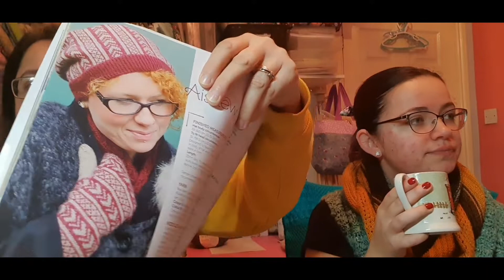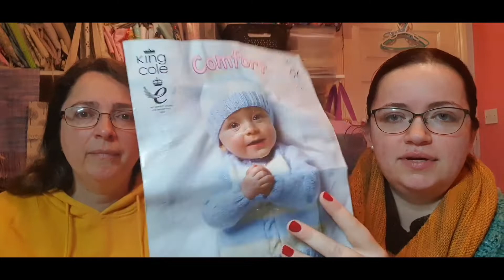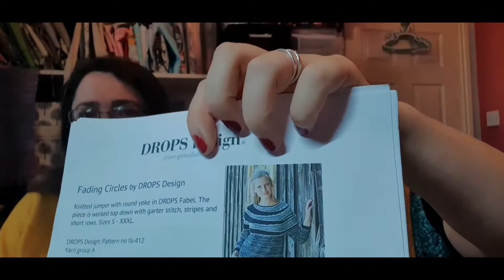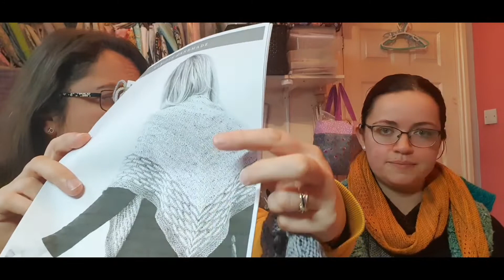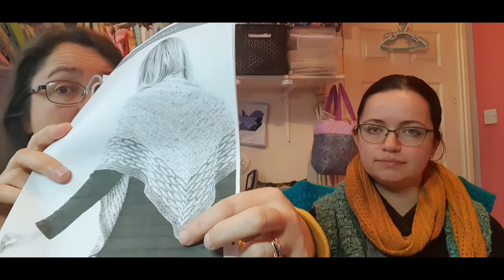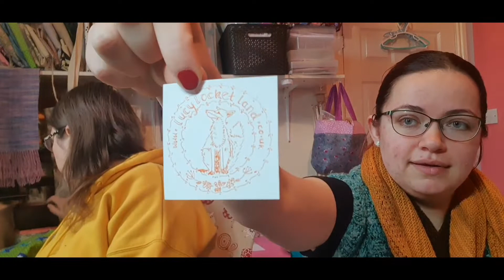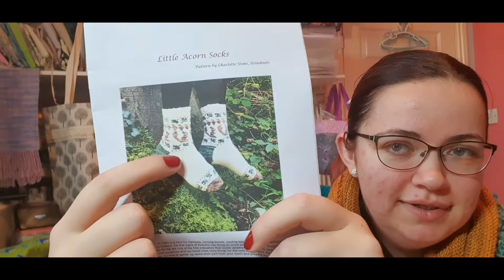We are so professional!!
Hi we are Heather and Nikki from Lancashire England talking about our knitting projects, and the  hand dyed yarn and handmade bags in our Etsy shop, Woolly Elephant

Instagram; woollyelephantdaughter and woollyelephantmum
Facebook ; WoollyElephant
Ravelry; NicolasKnitting and Birkin196

People we mention
where we did our machine doodling class, check them out if you are local and looking for craft classes

This our favourite fabric shop and a must visit place staffed by lovely helpful staff.

Heather's Shawl: RockPooling Shawl from the Shawl Society 4 Club.